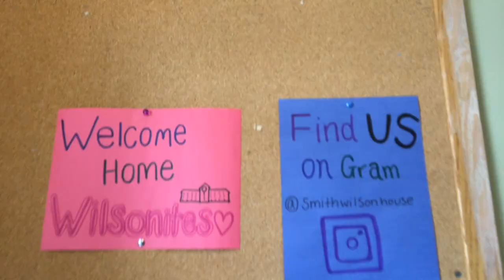New Smithies Arrive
The houses are abuzz and most everyone is back on campus after today!